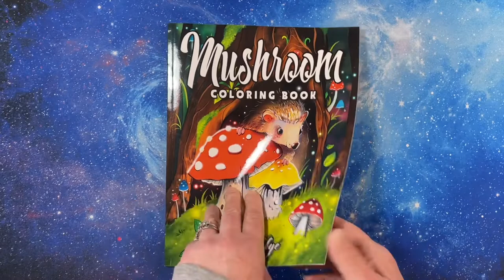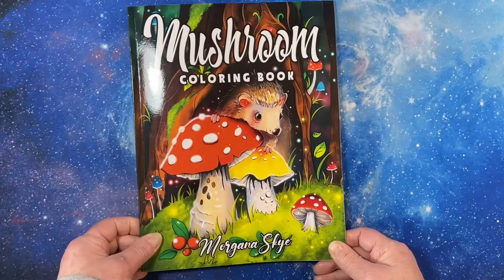Flip Thru: Mushroom Coloring Book by Morgana Skye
Mushroom Coloring Book: